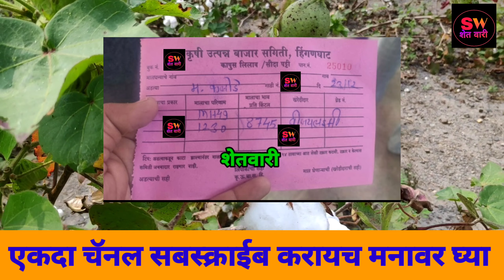हिंगणघाट कापूस भाव पावती |hinganghat kapus bajarbhav | आजचे कापूस बाजारभाव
हिंगणघाट कापूस भाव पावती@shetwari | hinganghat kapus bajarbhav | आजचे कापूस बाजारभाव@shetwari | kapusbajarbhav कापूसबाजारभाव@shetwari

आता अपडेट कापूस भाव पावती | हिंगणघाट कापूस भाव@शेतवारी SHETWARI | hinganghat kapus bajarbhav | कापूसभाव kapusbhav@शेतवारी SHETWARI

23 डिसेंबर हिंगणघाट कापूस पावती भाव | hinganghat kapus bajarbhav

23 डिसेंबर कापूस बाजार भाव

बाजारभाव आजचे@शेतवारी SHETWARI || आजचे कापूस बाजारभाव@शेतवारी SHETWARI | aajche kapus bajarbhav | कापूसभाव@शेतवारी SHETWARI kapusbajarbhav@शेतवारी SHETWARI
कापूसबाजारभाव@शेतवारी SHETWARI

23डिसेंबर 2021कापूस बाजारभाव

आजचे कापूस बाजारभाव|| कापूस बाजारभाव आजचे | kapus bajarbhav aajche | कापूसबाजारभाव@शेतवारी SHETWARI kapusbhav@शेतवारी SHETWARI

आजचेकापूसबाजारभाव@शेतवारी SHETWARI
कापूसबाजारभावअपडेट|@शेतवारी SHETWARI
कापूसभावमाहिती|@शेतवारी SHETWARI SHETWARI
kapusbhavmahiti|@शेतवारी

हिंगणघाट कापूस बाजारभाव पावती